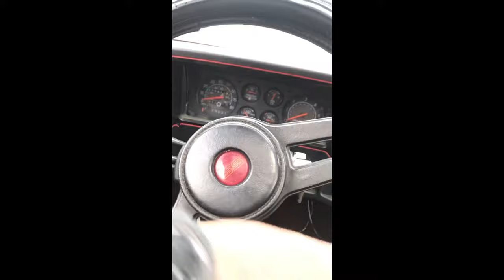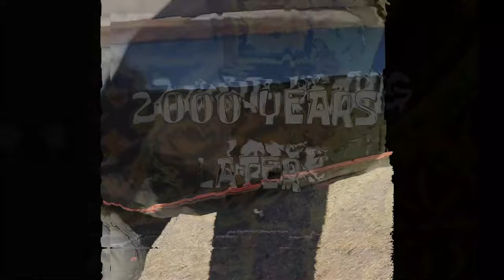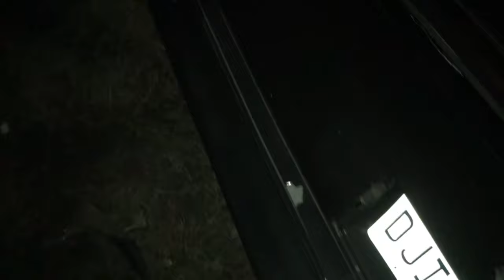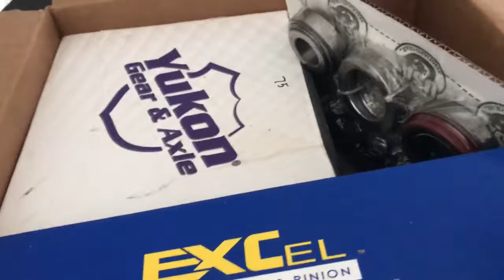My 86' Monte Carlo SS Build (Part 2)